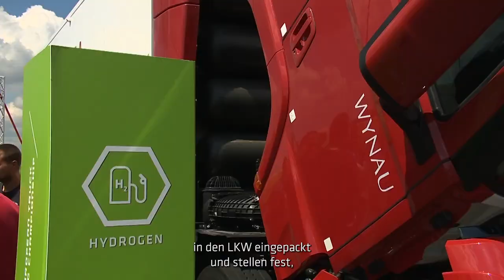ETRC Innovation Camp: Hyundai XCIENT Fuel Cell - Deutsch mit Untertitel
Beat Hirschi, Geschäftsführer von Hyundai Hydrogen Mobility AG., spricht über den Hyundai XCIENT Fuel Cell, wie das Unternehmen die Herausforderungen mit Ladeinfrastruktur in der Schweiz löste und über die Mobilität der Zukunft in der Nutzfahrzeug Industrie.